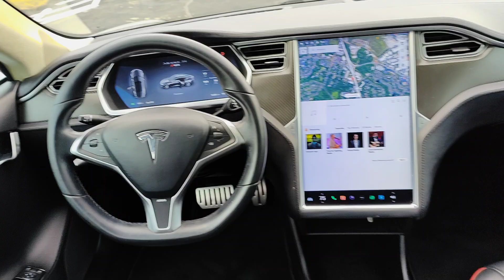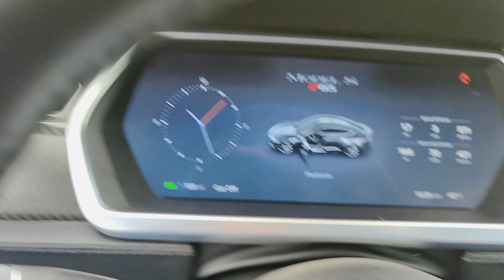2013 Tesla model s performance p85 plus for sale